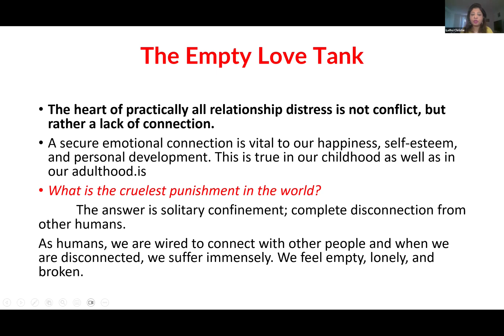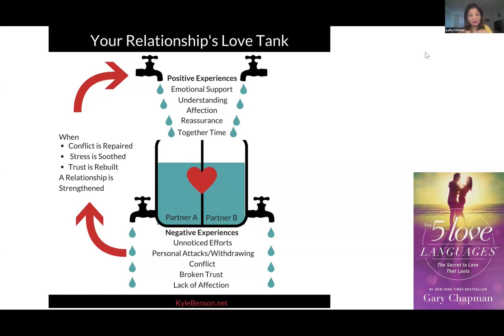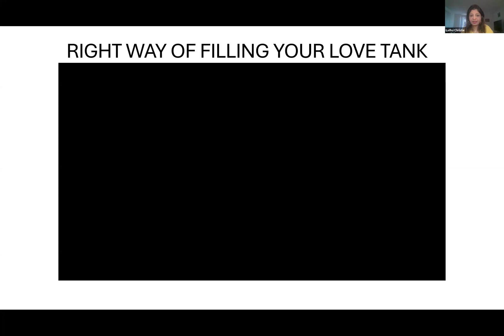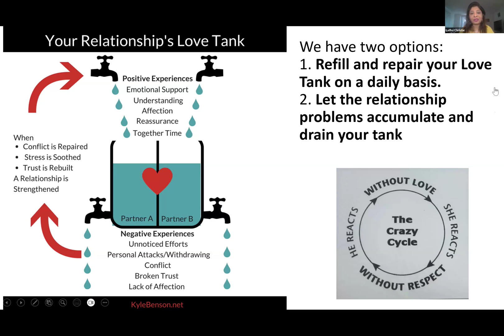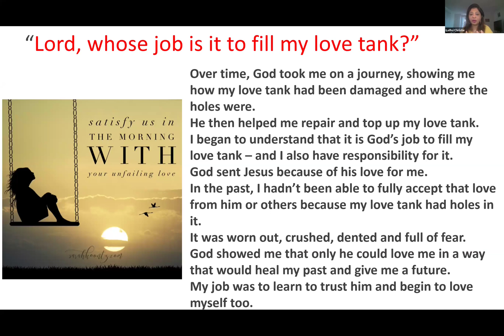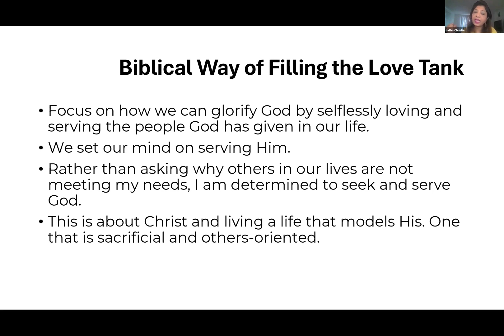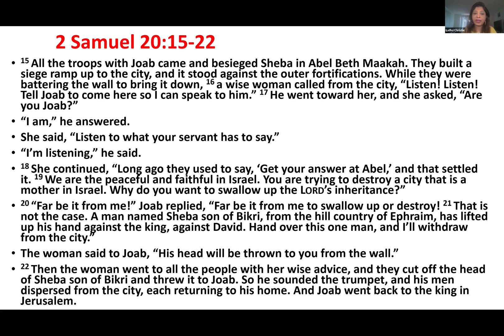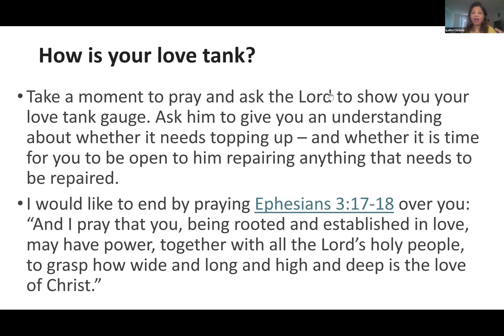Filling Your Love Tank when it is empty| DRM Woman's Day Program | Dr. Latha Christie | 8.3.2024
The heart of practically all relationship distress is not conflict, but rather a lack of connection.

Dr. Gottman’s research highlights how couples with lasting and happy relationships have strong friendship, intimately know each other, and have more positive moments of connection than negative.
As humans, we are wired to connect with other people and when we are disconnected, we suffer immensely. We feel empty, lonely, and broken.

This is why we must learn how to get the love we need and how to give the love our partner needs when we ask how to make a relationship last.